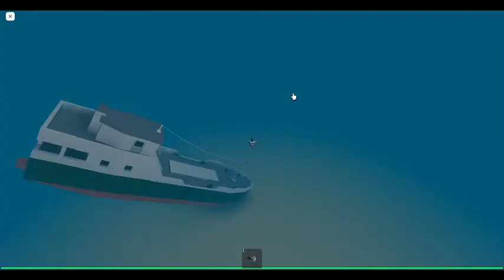Sinking the ship in roblox 3.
Game creator Yorsiur.